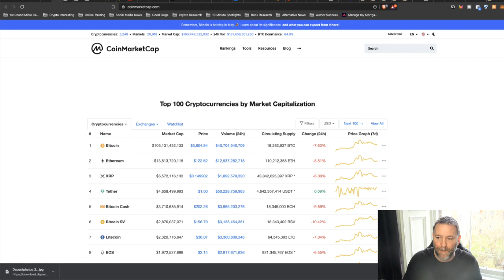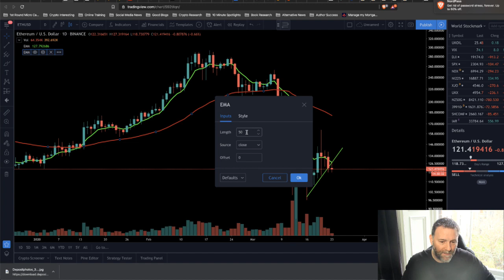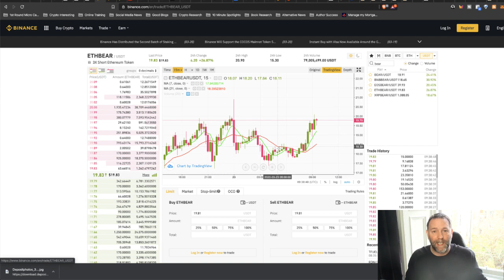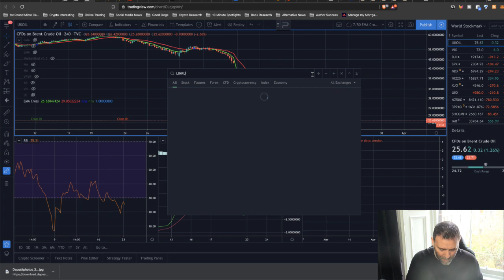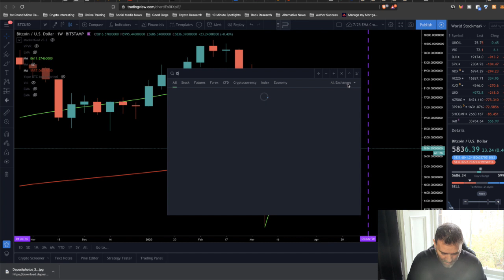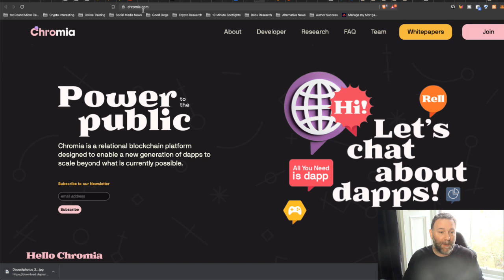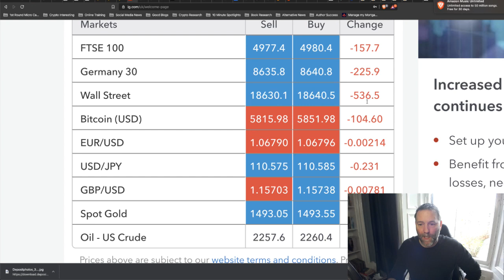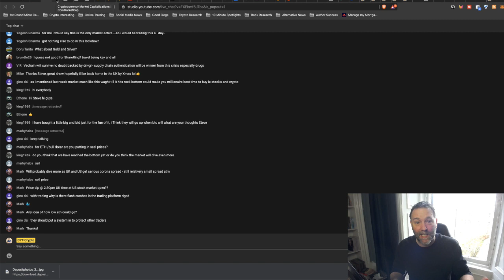WHO IS GOING TO BUY BTC? - 6 ALTCOINS I WANT TO BUY - WHERE IS BTC AND ETH HEADING?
THE BELIEF PRINCIPLE: THE SEVEN BELIEFS THAT WILL TRANSFORM YOUR LIFE